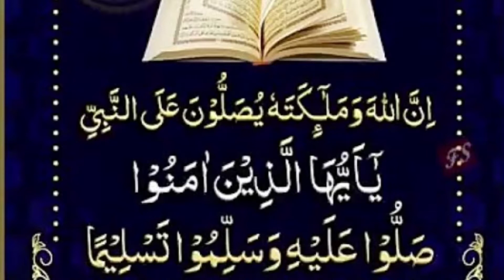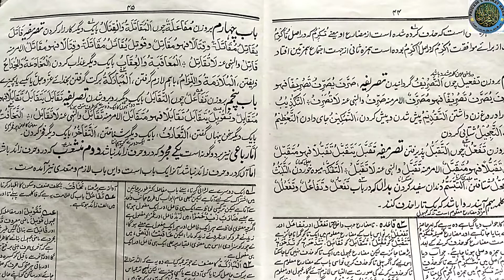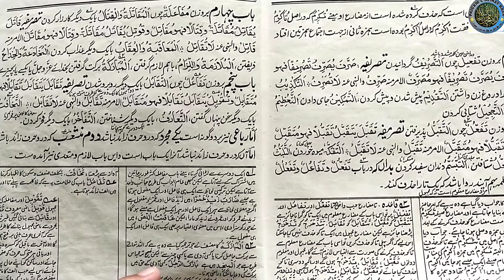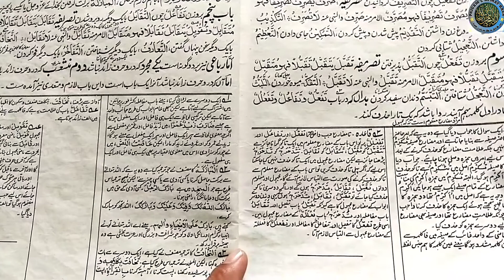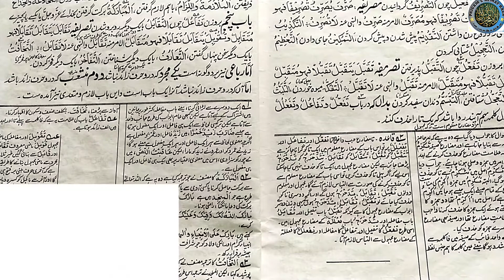منشعب سبق(١٨)بے ہمزہ وصل کاباب چہارم بروزن مفاعلة/باب پنجم بروزن تفاعُل۔محمد عظمت رضارضوی نظامی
امید کہ آپ  بخیر ہوں گے۔۔۔

صحیح بخاری شریف جلددوم